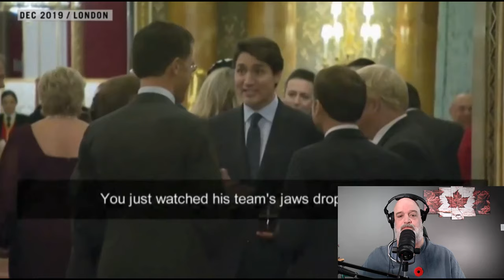Trudeau Is Not Able To Deal With Trump's Administration